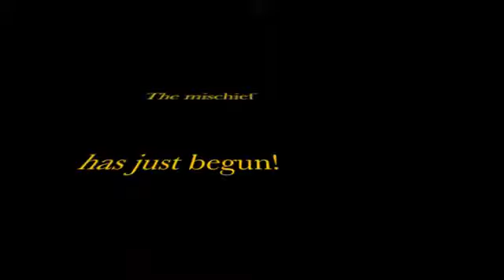Baby's Macaroni Mania Part Two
Macaroni Mania Part Two
19-month-old baby finds eating beef macaroni with a fork challenging, so he got creative and had a blast. This was like edible finger paint to him. His parents don't let him feed himself beef macaroni, but Grammy didn't know. His parents weren't happy with his red hair or splatters on the wall. Grammy's fired!

Lynn Kelley author, children's author, Curse of the Double Digits, BBH McChiller, Monster Moon mysteries